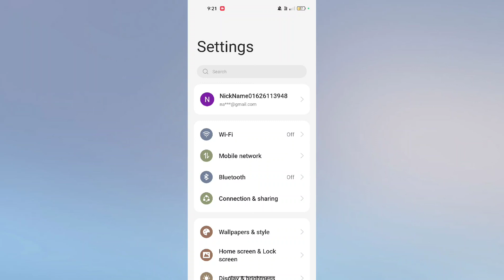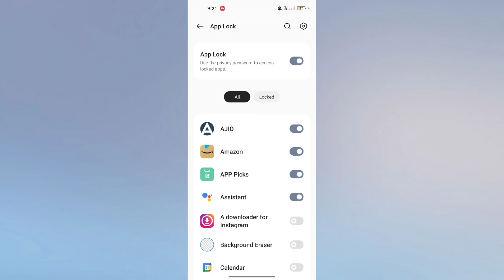Realme P1 & P1 Pro 5G Kisi Bhi App ko Lock kare | Kisi Bhi App me Lock lagaye tips and tricks